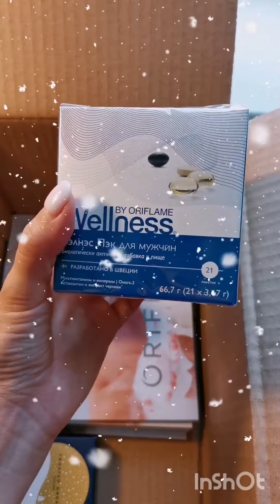распаковка заказа каталог 18 орифлэйм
ЗАРЕГИСТРИРОВАТЬСЯ В Орифлэйм, чтобы покупать со скидкой 20% и получать подарки, можно
ВАЖНО! Если вы хотите получать мою личную поддержку в оформлении заказов, подборе продукции и получении выгодных бонусов от компании используйте только эту ссылку для регистрации любые другие - ложные

Напишите мне о том, что вы ко мне зарегистрировались любым удобным для вас способом.

Если Вы хотите строить бизнес с Орифлэйм!